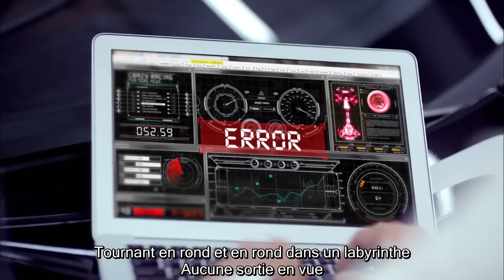[PandaNa Fansub] AOA - Give Me The Love (Feat. Takanori Nishikawa (T.M. Revolution)) (VOSTFR)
Nouvelle vidéo !

(Désolé mais comme la vidéo est méga longue ça met du temps à se mettre en ligne ! ^.^')